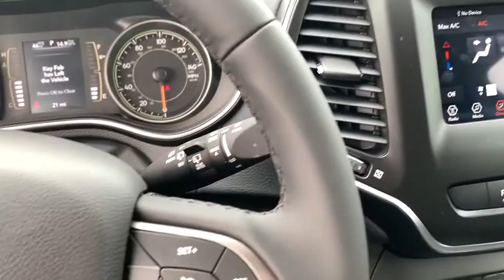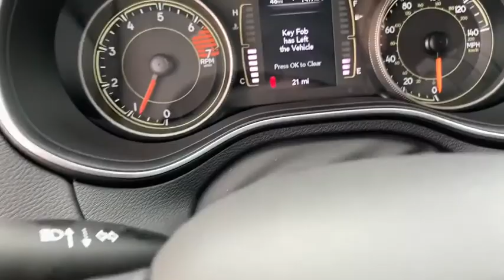2020 Jeep Cherokee Rogers, Bentonville, Fayetteville, Siloam Springs, AR, Joplin, MO LD543853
New 2020 Jeep Cherokee available in Bentonville, Arkansas at McLarty Daniel CDJR. Servicing the Rogers, Fayetteville, Siloam Springs, AR, Joplin, MO area.
2020 Jeep Cherokee Latitude Plus - Stock#: LD543853 - VIN#: 1C4PJLLB5LD543853

Bright White Clearcoat 2020 Jeep Cherokee Latitude Plus FWD 9-Speed 948TE Automatic 2.4L I4brbr22/31 City/Highway MPG Price includes for 72712 Zip Delivery: $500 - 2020 MY Military Program 39CLB. Exp. 01/04/2021 $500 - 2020 Returning Lessee 38CLB1 (No EP). Exp. 06/01/2020 $500 - Jeep Select Inventory Retail Bonus 41CLA1. Exp. 06/01/2020